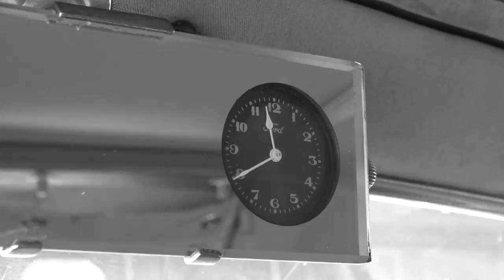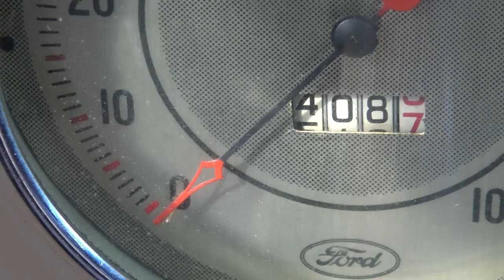1935 Ford Model 48 Deluxe Rumbleseat Cabriolet Texas dream car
A Texas Love Story, this 1935 Ford Model 48 Deluxe Convertible Rumbleseat 2-seater has been in the Lone Star State since day 1. Built  for long distance touring, the heart of this all Henry Ford steel Cabrio beats with a hot rod spirit, a 4.0 stroke 8BA Flathead V8 with vintage Offenhauser speed equipment ; Aluminum heads, aluminum intake, Induction via triple Stromberg 97 carbs. Columbia 2-speed Overdrive rear end with hardened gears / ISKY cam / Kelsey-Hayes KH "Bent Spoke" Wire Wheels / Greyhound V8 Ornament / 70mph cruises are no problem / Car has been around the track at Indy 500 and cruised Coast to Coast - Special THANK YOU to my friend Buck behind the wheel and his brother, Duncan.